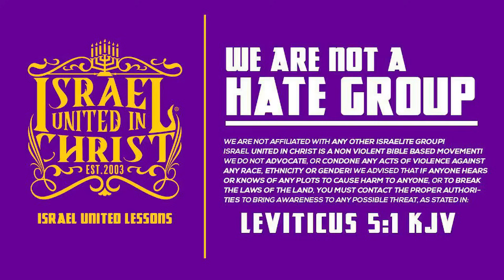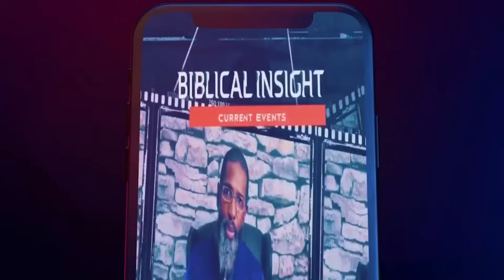‼️Wow | Pastor Gets Exposed By His Own Member